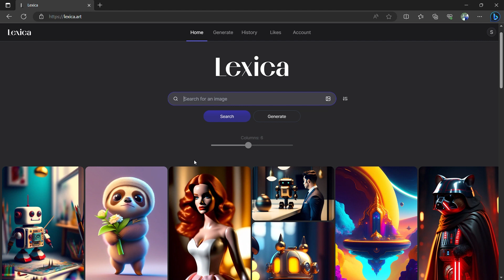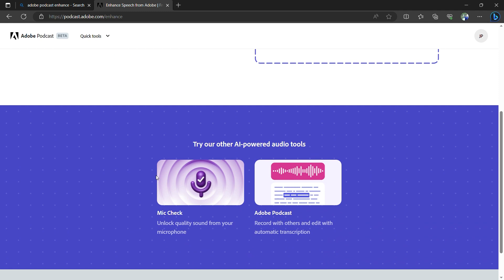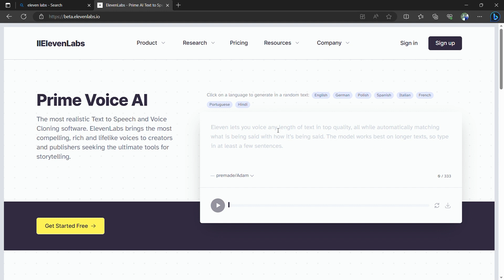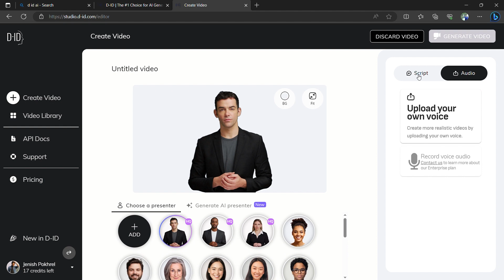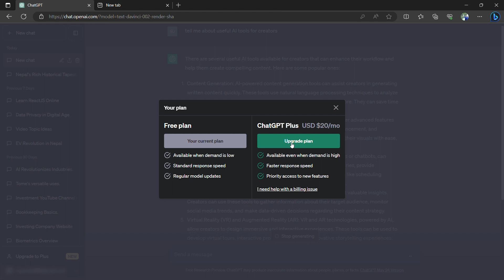Top 5 AI Tools for Everyone | Software Development AI Tools - Aava Technology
AI tools are software development tools that use artificial intelligence to create or enhance applications. AI is the intelligence that is demonstrated by machines and tries to simulate the human intelligence process. Some of the best AI tools include Microsoft Azure AI Platform, Google Cloud AI Platform, IBM Watson, and Dialog Flow. AI tools are also used to power virtual personal assistants like Siri and Google AI. AI tools are becoming more accessible and influential in various domains and platforms